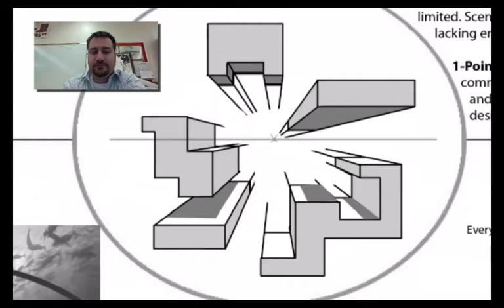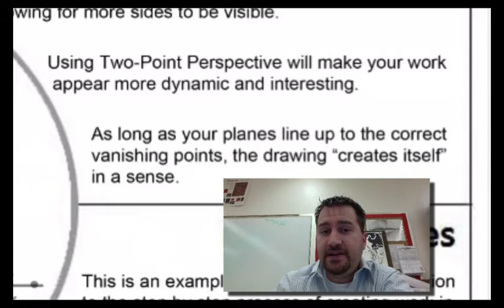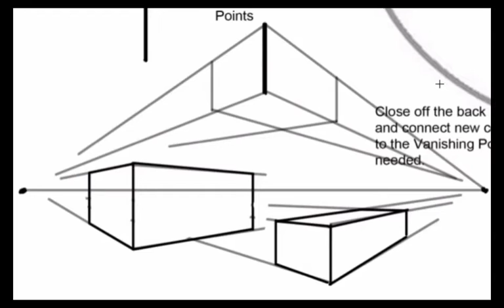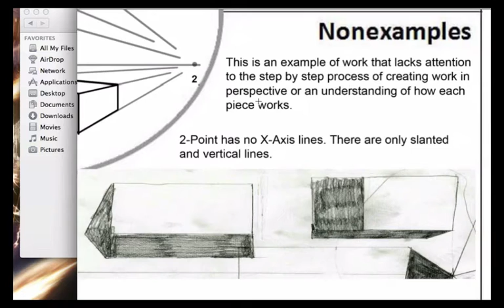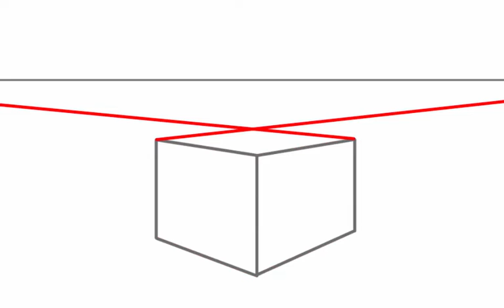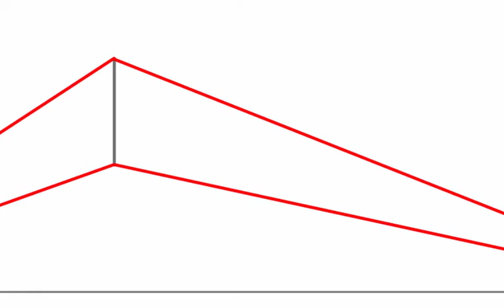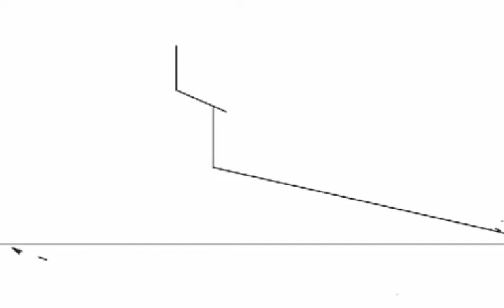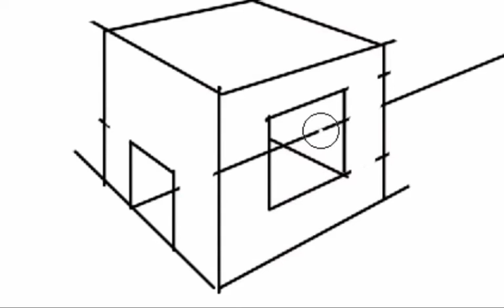2-point Perspective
This video covers the basics of two-point perspective. There are no questions at the end of this video. You will instead have a note check in class.